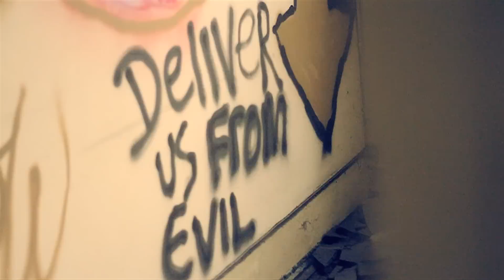John Wayne (Johnny Gunz) - Spiritual [@JohnnyLaLaLa] | Link Up TV